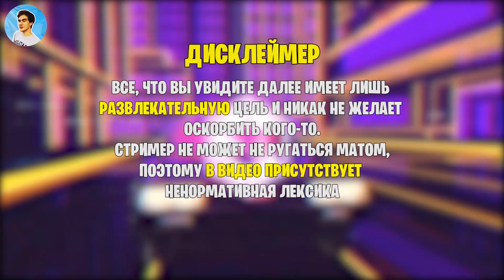ВЕСЬ МАТ БРАТИШКИНА ЗА ОДИН СТРИМ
Было интересно сколько за стрим Вова использует нецензурные слова.

😍 Спасибо что смотрите и подписываетесь друзья!
😍 НОВОЕ ВИДЕО КАЖДЫЙ ДЕНЬ!